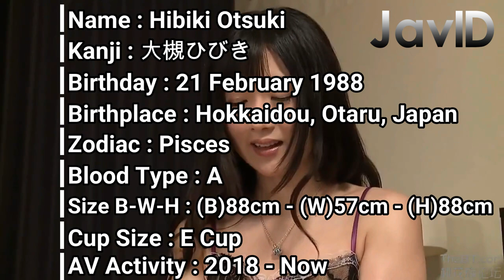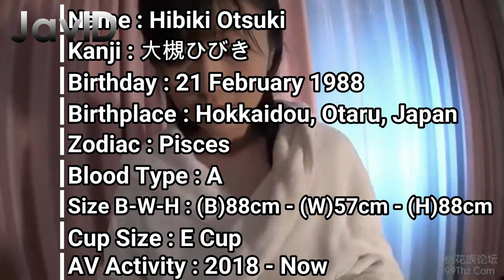20 Movie About Me! Hibiki Otsuki Part 2 - 私についての20本の映画！大槻ひびき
Hello, everyone~
This is new our video with theme “20 Movie About Me!”

20 Movie About Me! Hibiki Otsuki - Part 2